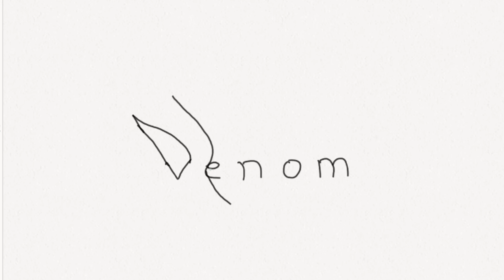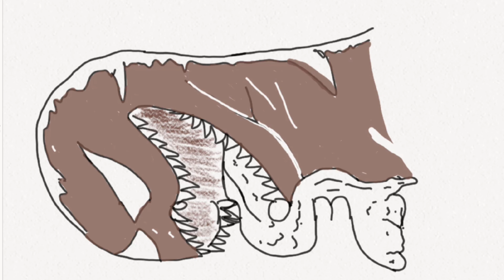Easy way! How to Draw VENOM name to Venom cartoon | Draw Venom cartoon fro his name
In this video we will convert  venom name to venom face cartoon.
It's very simple hand fast way yo draw. One of Marvel's most enigmatic, complex and badass characters comes to the big screen.
So, I hope this video will be like.